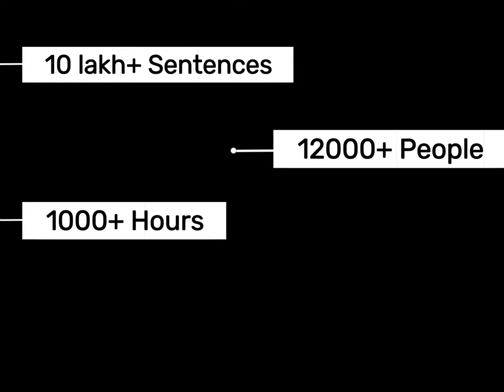Swecha Voice | స్వేచ్ఛ గొంతుక | AI For Telugu | Thanks to Contributors | Ram Miriyala | Swecha AP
Acknowledging the efforts of contributors to 10 Lak+ voice corpus by various cross sections of people in an effort to build AI For Telugu
Efforts of:

Edited by: K. Soma Sai Ganesh
With Support of: V Kesava Manikanta
Directed by: K Khyathi
Photo Credits: Volunteers of Swecha AP